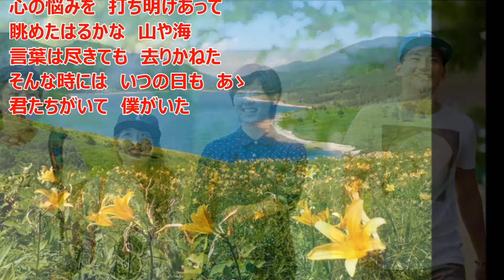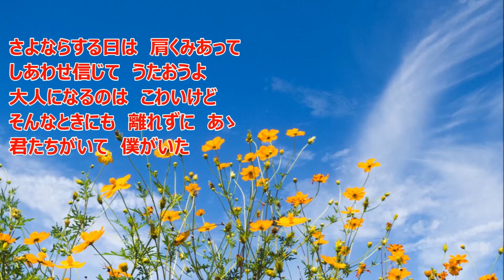一人楽団 君たちがいて僕がいた